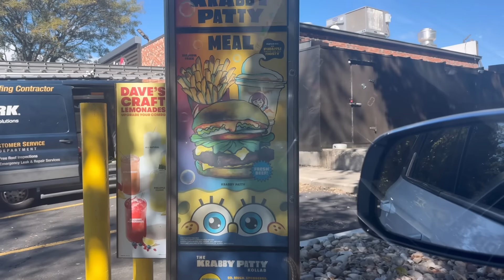Trying the NEW Wendy’s “KRABBY PATTY” meal